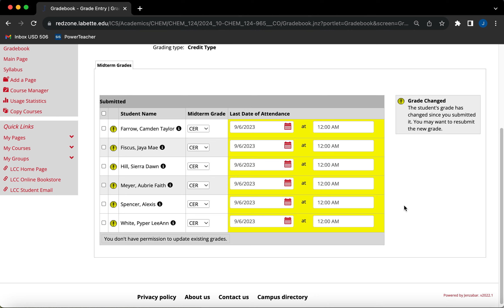Cert Roster Problems